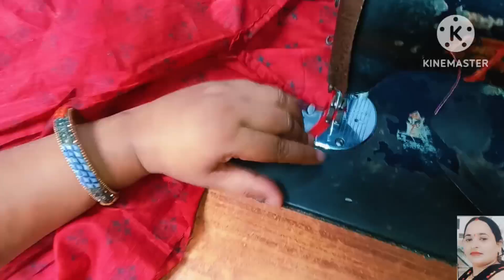How to Cut and stitch Baby Kaftan Dress |Making Kaftan dress at home|cutting and stitching very easy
very easy and beautiful baby kaftan cutting and stitching
2 year baby kaftan cutting and stitching
5 year baby kaftan dress cutting and stitching
3 year baby kaftan dress cutting and stitching